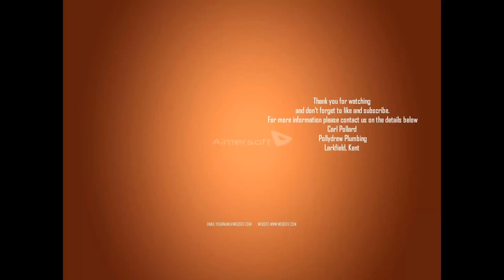Full bathroom renovation March 2015 by Pollydrew Plumbing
This is a short video recording a bathroom renovation carried out by Pollydrew Plumbing in March 2015.
The bathroom had to be completely stripped out which included, tiles, wall paper, vinyl flooring, bath, basin, toilet, wood work and radiator.
The new suite was then installed and the right hand wall wallpapered and painted. The walls around the bath were then tiled to allow for showering and the basin and toilet vanity units were installed.
The floor tiles were laid, toilet fitted, skirting boards and quadrant trim around the door fitted and painted along with the new shelf above the boxing and  finishing off with the gloss white bath panel, glass shower screen and decorative radiator.